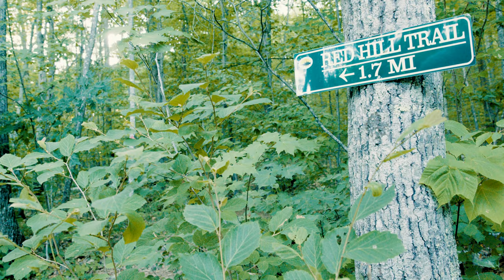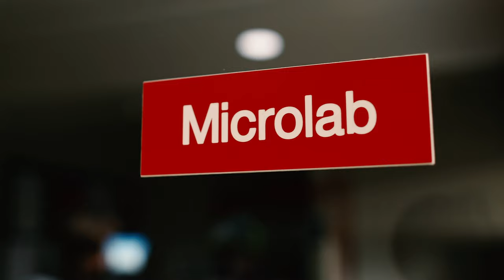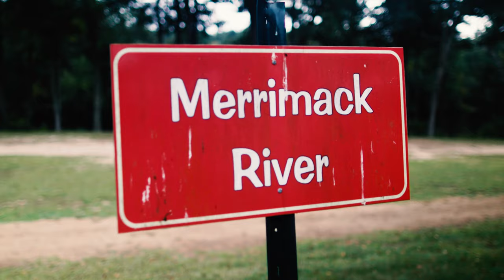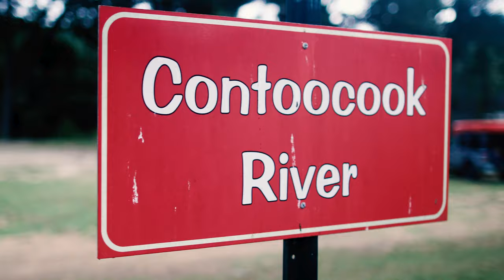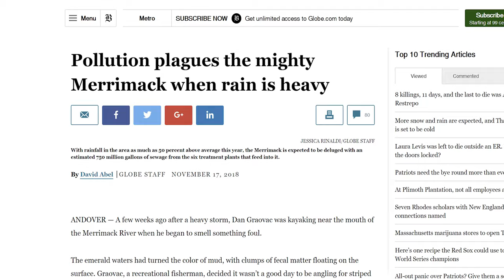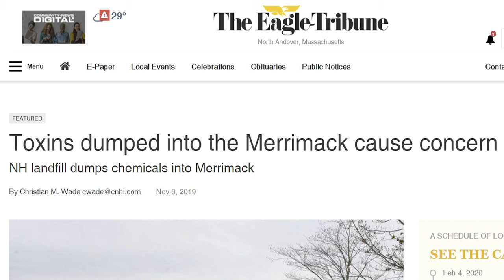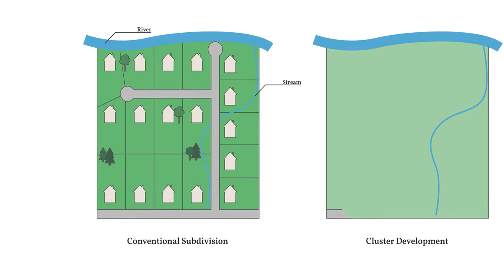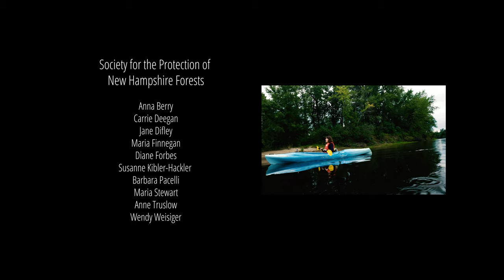The Merrimack: River at Risk.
The Merrimack River is the birthplace of the Industrial Revolution in America. Mills in cities such as Manchester and Lowell harnessed the power of the river to become the largest manufacturing plants in the world ⁠— and left polluted waters in their wake. Thanks a series of actions — from the protection of the White Mountains to the Clean Water Act of 1972 — the Merrimack's waters are cleaner and better protected today. Remarkably, more than 80 percent of the Merrimack watershed is still undeveloped and largely forested. Yet, in 2016, it was named one of the most endangered rivers in the U.S.

Why is the Merrimack at risk? Can we save it?

Directed by Jerry Monkman and Produced by The Society for the Protection of NH Forests.